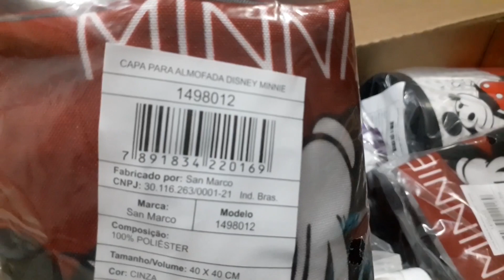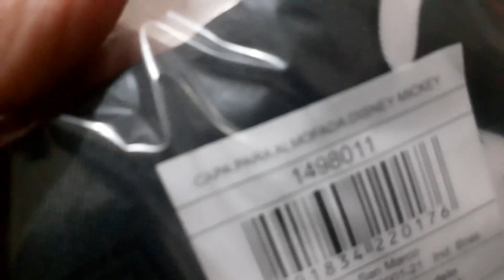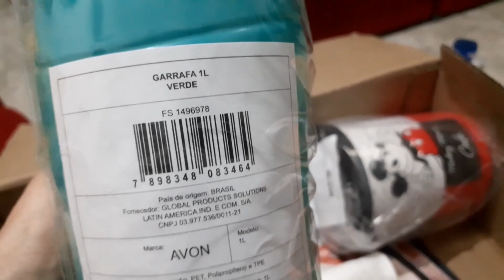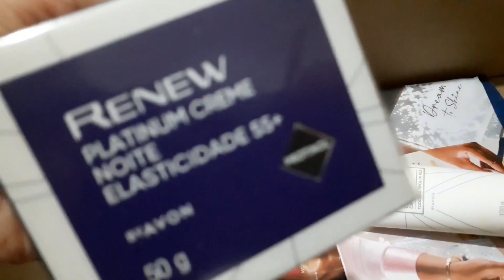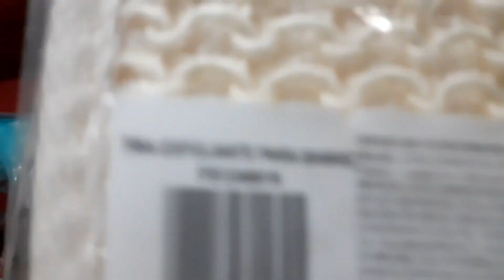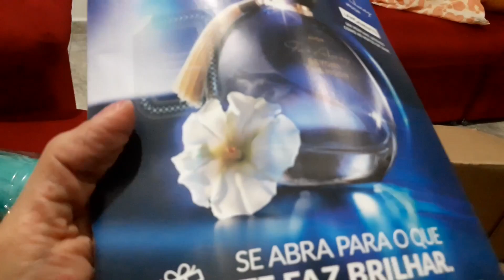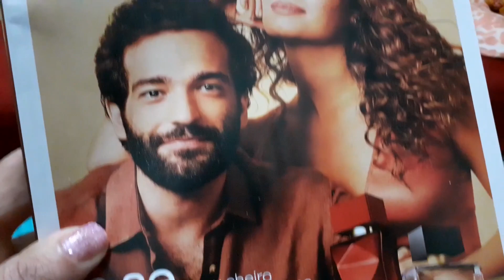ABERTURA CAIXA AVON CICLO: 17/23 +BRINDE PIV